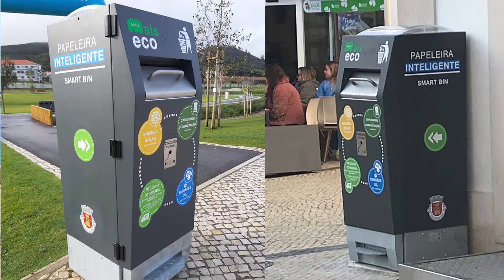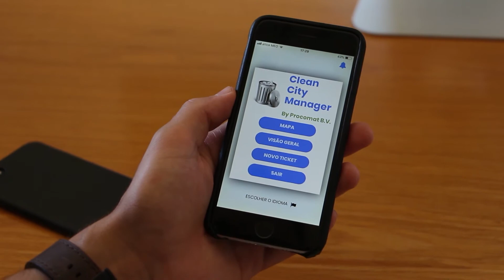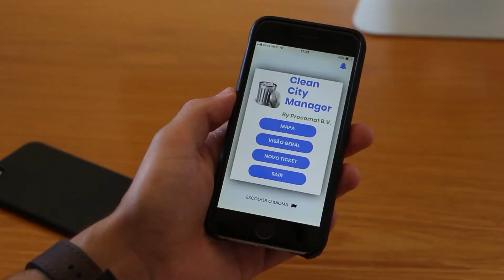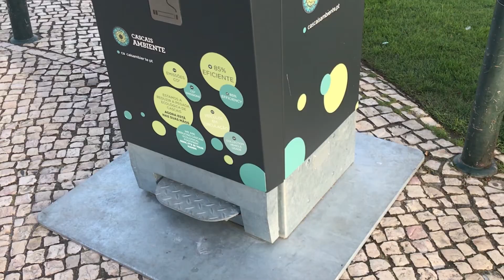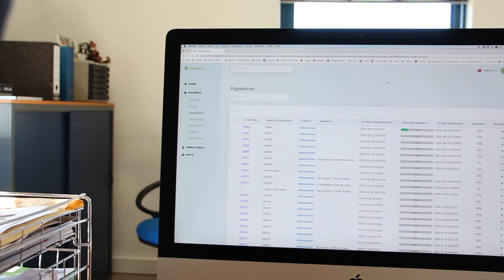Apresentação Compactador Inteligente a Energia Solar Wastemaster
Equipamento inovador e pioneiro em Portugal que através de um compactador interno incorporado, alimentado por um painel solar instalado no topo, reduz entre 8 a 10 vezes o volume dos resíduos, cerca de 600 a 840 litros de lixo.

Os resíduos são colocados na tampa de abertura frontal, acionada pelo pedal ou pelo manípulo, e por sua vez depositados num contentor convencional de 120 litros que se encontra no seu interior.

O Software de Gestão - CleanCity Manager - envia avisos sobre o seu nível de enchimento, o que permite que os resíduos sejam recolhidos atempadamente e apenas quando necessário, tornando as visitas de inspeção desnecessárias.

Esta gestão sustentável de resíduos permite uma recolha 85% mais eficiente com reduções semelhantes na emissão de CO2. 🌳💚☀️🗑️